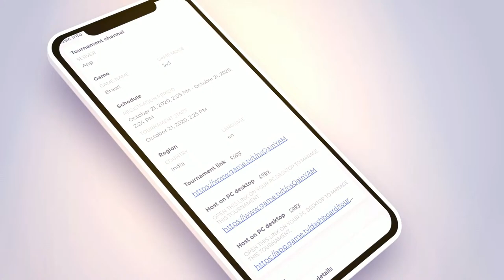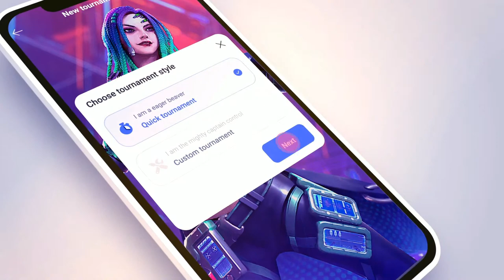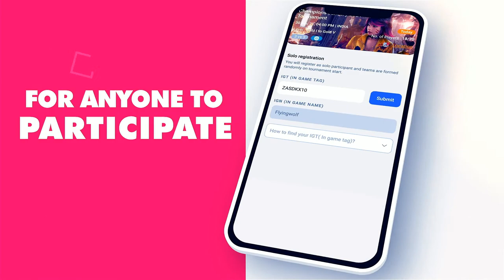Free Fire | Mega Seasons Invitational - Powered by game.tv | Tg, Te, Tsg, Gxr, Srv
To take part in our upcoming Free Fire tournaments, download the game.tv app

Welcome to the live broadcast of Mega Seasons Invitational. Witness India’s top Free Fire teams face off in this epic battle.

Participating Teams :
1) TSG Army 🇮🇳
 a) TSG Legend
 b) TSG Vihaan
 c) TSG Ritik
 d) TSG Ojasvi

2) Total Gaming 🇮🇳
 a) TG FozyAjay
 b) TG Bala
 c) TG Delete
 d) TG Mafia

3) Team Elite 🇮🇳
 a) TE Killer
 b) TE Jonty
 c) TE Pahadi
 d) TE Iconic

4) Galaxy Racer 🇮🇳
 a) GXR Vasiyo
 b) GXR Barcaboi
 c) GXR Aman2518
 d) GXR Maryx2908

5) 4 Unknown 🇮🇳
 a) 4UN Bheem
 b) 4UN Anand
 c) 4UN Swastik
 d) 4UN Deadsoul

6) CRX Divine 🇮🇳
 a) CRX Sherni
 b) CRX Sneha
 c) CRX Ariana
 d) CRX Mona

7) UG Empire 🇮🇳
 a) UG Ayush3M
 b) UG Ujjwl
 c) UG Suraj
 d) UG APizHere

8) Survivor 4AM 🇮🇳
 a) SRV Golden
 b) SRV Yash
 c) SRV Harsh
 d) SRV Alex

9) Arrow Gaming 🇮🇳
 a) Arrow Ak
 b) Arrow Junaid
 c) Arrow Abd
 d) Arrow Ib

10) Titanium 🇮🇳
 a) TNM The cm
 b) TNM Puneet
 c) TNM Killviss
 d) TNM Xpoopy

11) 2B Gamer 🇳🇵
 a) NXT Aadim
 b) NXT Khatri
 c) NXT Rg Karki
 d) NXT Braxton

12) Team OP 🇮🇳
 a) OP Nikku
 b) OP Ansh
 c) OP Rahul
 d) OP Hvtrigger

Why use game.tv?
- game.tv is the biggest mobile game tournaments platform with over 3 million users. Battle against the best players in India and prove your skills by climbing on to the top of the leaderboard charts.
- Prizes worth INR 20 lakhs can be won by players across 10,000 tournaments hosted per week.
- Make and grow your community by creating a guild for the game of your choice.
- Watch funny & epic videos through the Watch Feature.
- If you don’t have time to play in tournaments, check out Quick Games where you can battle against real opponents at any time!